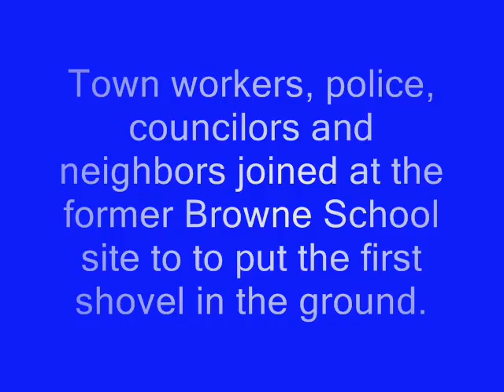Watertown breaks ground for new police station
At the former Browne School site in Watertown, politicians and neighbors joined to put the first shovel in the ground on July 9.